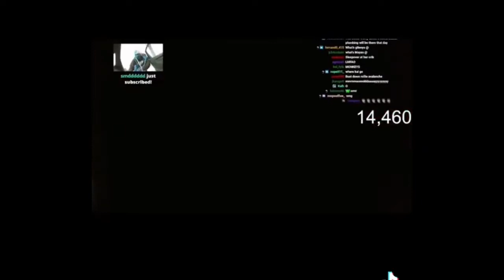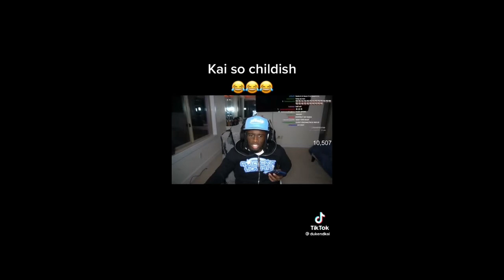Kai Cenat Funniest Moments Caught on Stream ! TikTok Compilation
A compilation of funny tik toks made for Kai Cenat